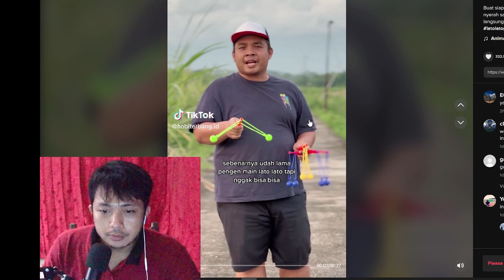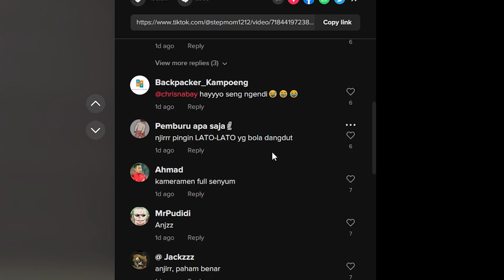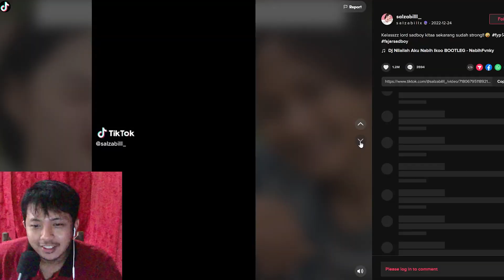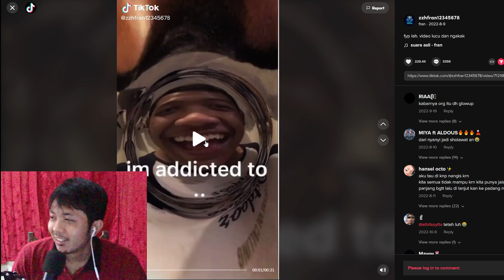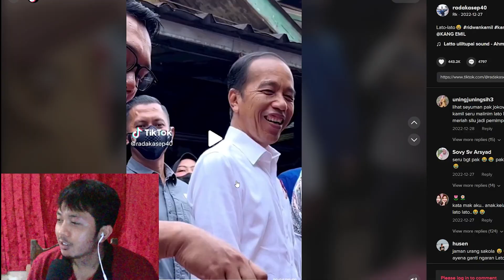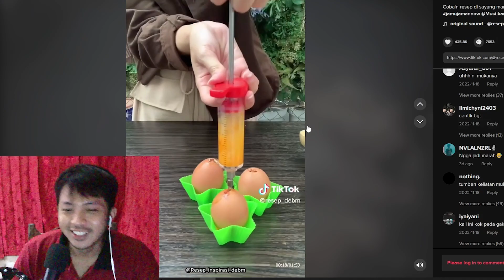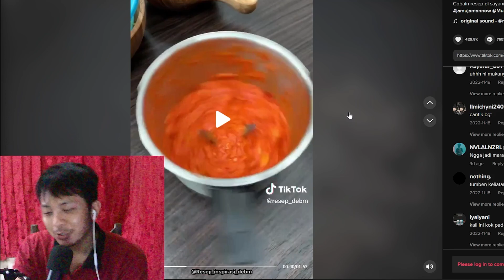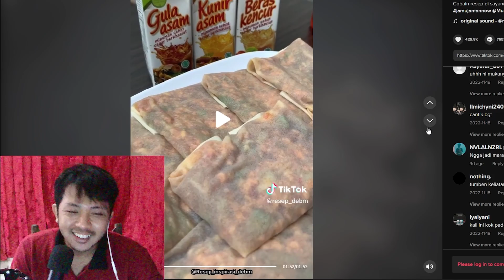Tak-tok-tak-tok ganggu - Reaction Tiktok - Reatok 1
video ini hanya hiburan semata ya kawan2 maaf2 kalau ada salah kata atau ada penyampaian yang menyinggung

happy watchinggg

dan follow juga biar makin kenal dan akrab